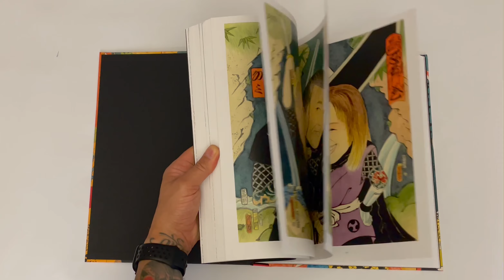THE VISIONARY SOUL OF EDO HORIHIRO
A visionary take on Ukiyo-e filtered through the contemporary mind of Japanese artist Edo Horihiro.
Over 300 pages present two decades of his work, with illustrations, paintings and tattoos where samurais, geishas, snakes, ghosts, skeletons, demons, fantastic beasts and elements of nature become reinterpretations and visual worlds with new and different details.